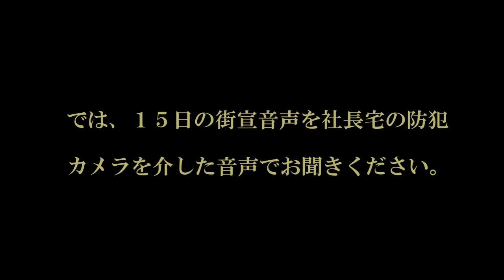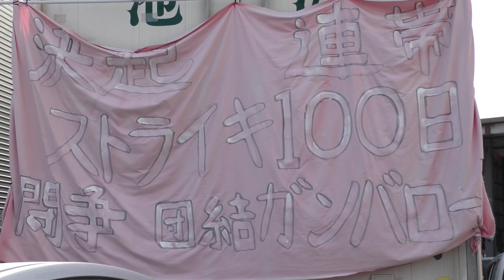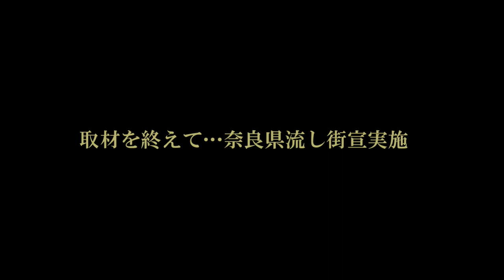【2018.02.16】連帯ユニオン糾弾in奈良 裁判所仮処分の平穏を害してるよなぁ！連帯ユニオン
連帯ユニオン街宣最後のご挨拶「明日もくるからな！覚悟しとけよ！」たいして覚悟もしてなかったけど来なかったよね(w)
あと、裁判所の仮処分を500m以内とするためには銭だそうです。